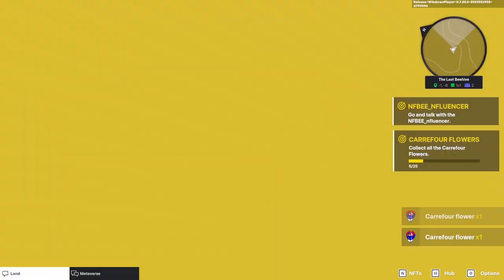The Sandbox The Last Beehive All quests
Welcome on the last beehive on earth. Since 1962, we have 90% fewer of bee colonies per hectare. No bees, no fruits & veggies! Learn more about this global issue...